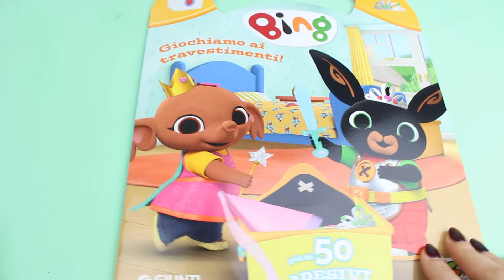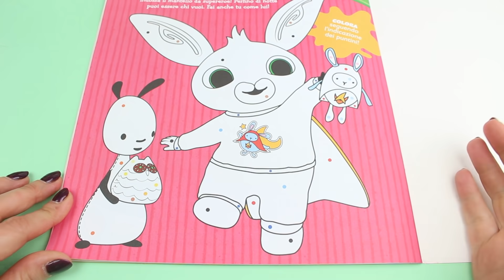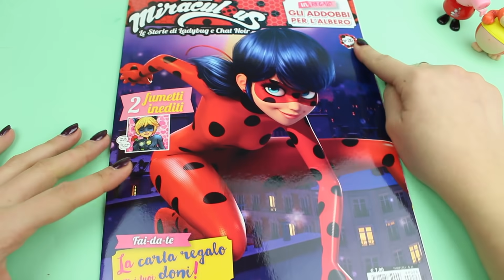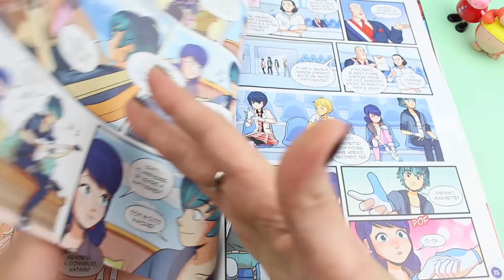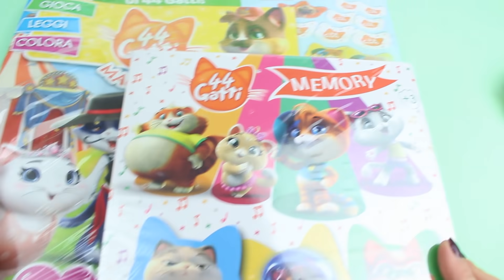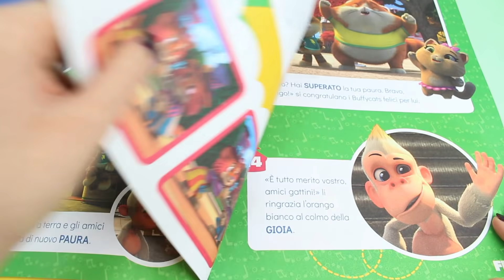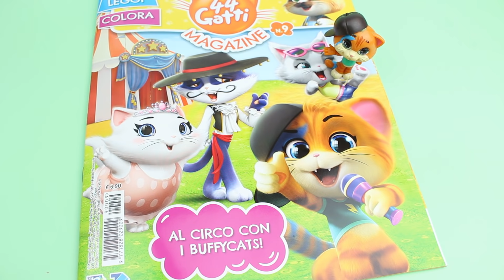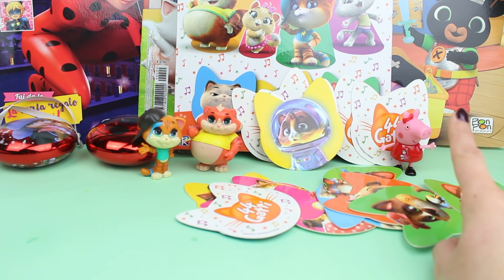EDICOLA 🐞 Coloriamo con i 44 GATTI, Miraculous e Bing